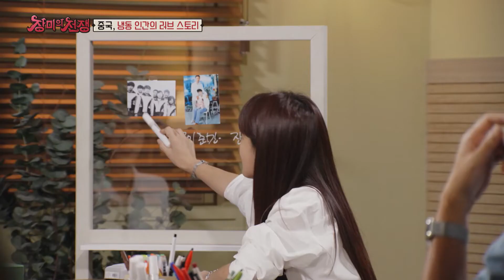중국 최초 냉동 인간과 그녀를 기다리는 남편의 애절한 커플 스토리 [선공개 l 장미의 전쟁 13회]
중학생 때 만나 첫사랑으로 부부의 연을 맺게 된 커플!
갑작스럽게 찾아온 아내의 시한부 판정에 송두리째 바뀐 부부의 삶!
아내의 마지막 순간을 준비하던 중, 아내를 살릴 방법을 알게 된 남편!
과연, 그가 선택한 방법은 무엇이었을까?
중국 최초의 OOOO이 된 여자와 그녀의 남편 구이준민의 커플 스토리!
2022년 8월 22일 월요일 저녁 8시 30분, MBC에브리원 리얼커플 스토리 [장미의 전쟁]에서 확인해 주세요!